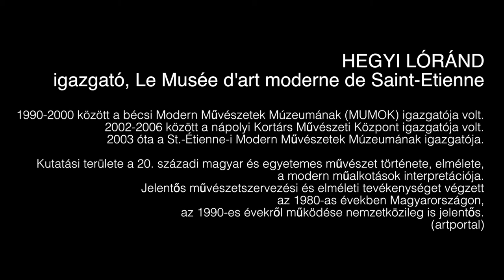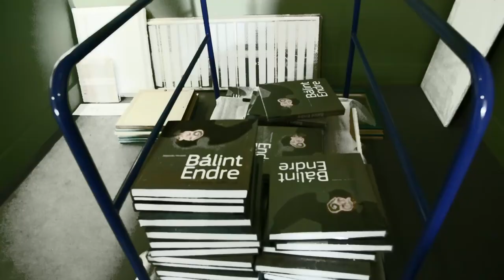HEGYI LÓRÁND A FINISSZÁZS UTÁN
TITKOK ÉS TALÁNYOK
BÁLINT ENDRE KIÁLLÍTÁS A FINISSZÁZS UTÁN
Hegyi Lóránddal, a  St.-Étienne-i Modern Művészetek Múzeumának igazgatójával.
a videót készíette: Rieger Johanna
The film supported by Canon Hungária Kft.